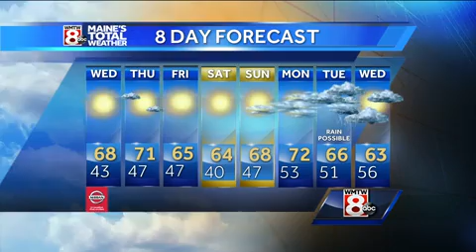Clear and cool overnight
How’s the weather looking for your Tuesday ? Get your latest Maine’s Total Weather video forecast from Meteorologist Roger Griswold.